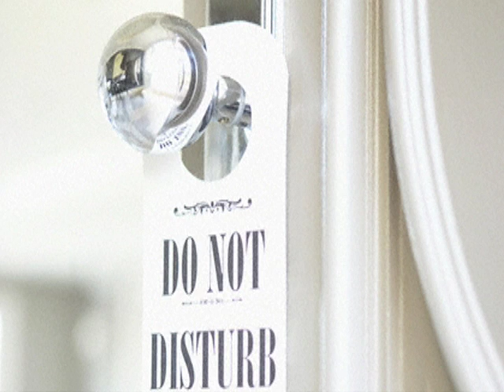How To Meditate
This is my main final video project for the Winter Quarter. It is a 3-5 min "How to" video on meditation.
Still images are from stock sites & NASA
Directing, Filming, Editing, Script and Voice Over were all done my me.